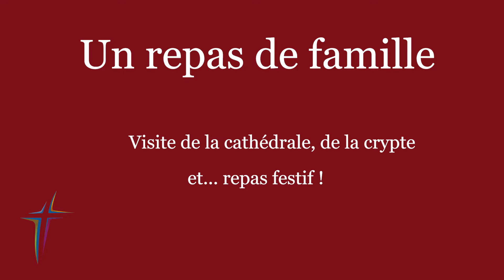Un repas en Famille : Les Haltes St-Joseph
En rediffusion --
L'évêque Christian Mgr Rodembourg recevait l'an dernier (2020), après le temps des fêtes, les visiteurs et les bénévoles des Haltes St-Joseph de Granby et de St-Hyacinthe. Une centaine de personnes ont visité la cathédrale, la crypte, avant de prendre un repas offert généreusement par l'évêque et le traiteur Le Fin Palais. Les Haltes accueillent chaque semaine des dizaines de personnes pour leur offrir, comme dans une famille, un lieu où «être» avec d'autres, tout simplement, quelle que soit notre fragilité.